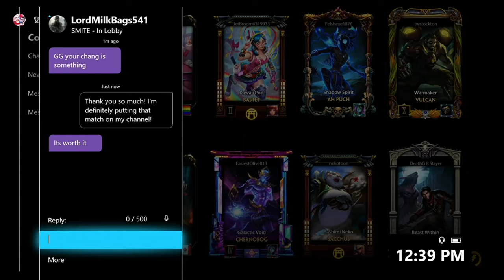Plushie Artio WANTS SUNGGLES! - Smite Funny Moments #2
These are some old clips and funny moments from some matches that I played my bestie and his friend Eric. I HOPE YOU ENJOY IT!

I hope you all enjoyed yet another video by me! And if you would like to see more Smite on my channel, or if you have any thoughts, questions, or concerns then please let me know in the comments section below!
FOLLOW ME TO STAY UPDATED!!!